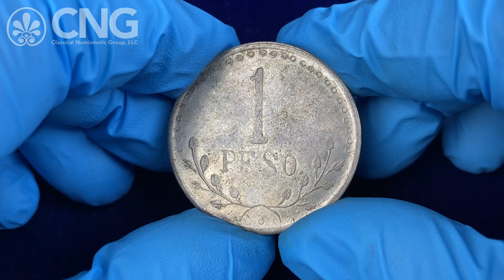CNG 127, Lot 871